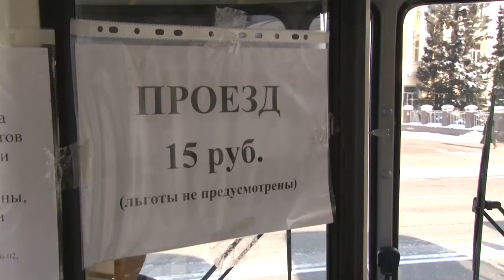Бесплатные автобусы в день голосования